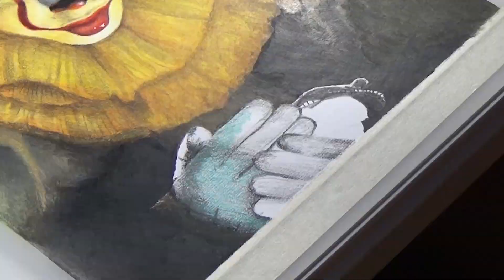Drawing Pennywise | Ângelo Santos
Drawing Pennywise (Bill Skarsgård) from "IT Chapter Two".